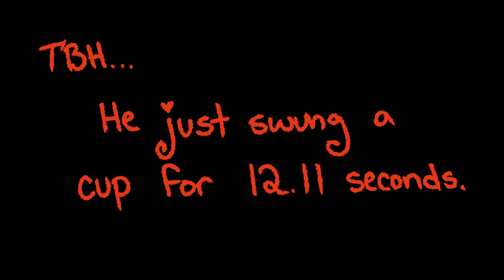Chillin' like a Villain ~ Violent Bite Mini Animation Test